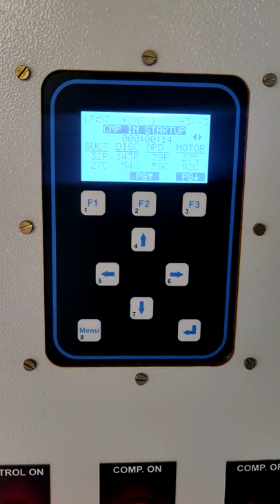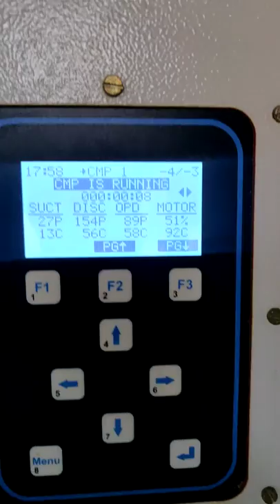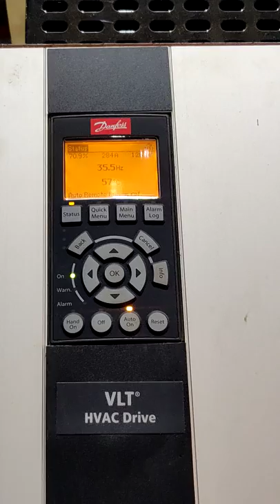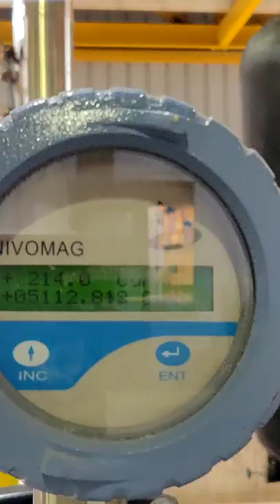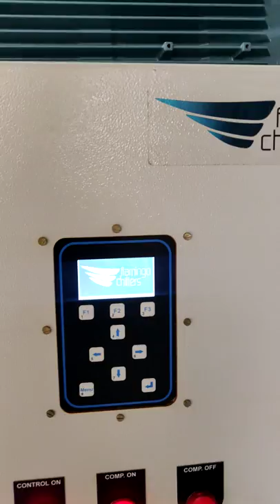Flamingo Buffalo Series Ammonia Brine Chiller 310 RT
310 RT Flamingo Buffalo Series Ammonia Screw Chiller for glycol cooling application at Minus 5.0 deg. C / 23.0 deg. F. The plant is powered by Danfoss VLT drive, J & E Hall Open Drive Variable Volume Ratio screw compressor, Model No. HSO4226V & ABB IE3 efficiency motor with Forced Cooling arrangement. The evaporator for the unit seen is Flooded Plate & Frame type and the economiser used is Flash type. The plant is high efficiency unit with IKW value of 0.62 KW/TR noted at Minus 5.0 deg. C / 23.0 deg. F glycol temperature at Cooling Water supply temperature of 31.0 deg. C/ 88.0 deg. F. The unit is also equipped with remote monitoring feature which allows control of the unit from a remote location.